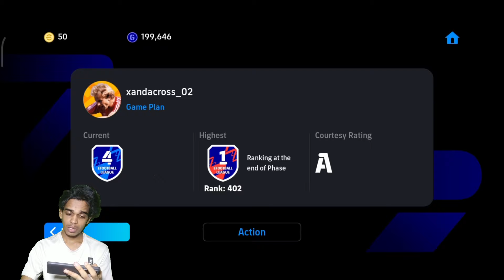GAMEPLAY AGAINST EFOOTBALL BEST CF DUO 🥵💥 || DIVISION 1 RANK 402 PRO OPPONENT 🥶💥